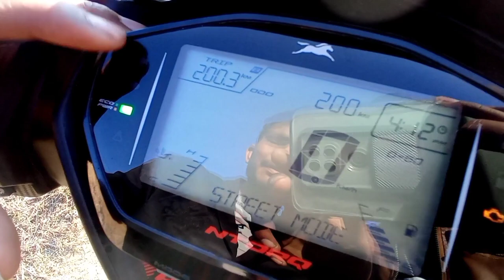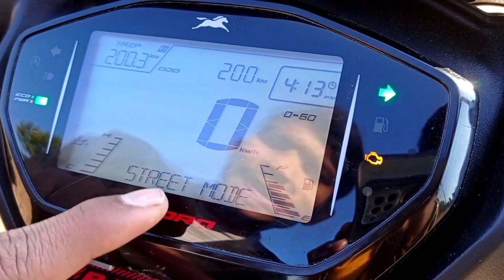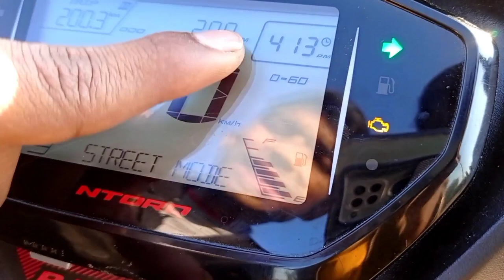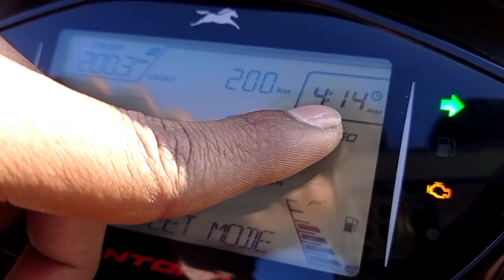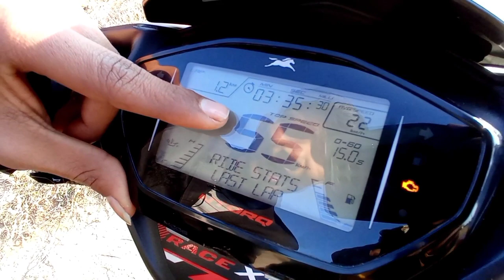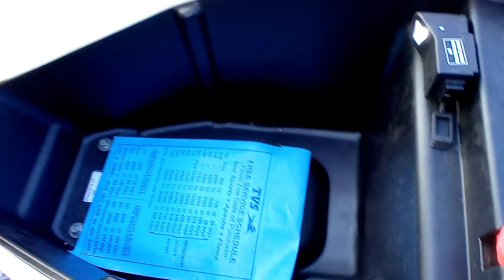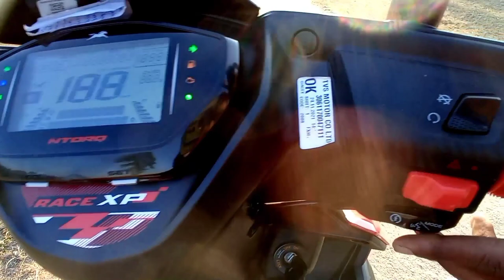2022 TVS Ntorq 125 Race XP | Detail Review In Hindi | Best Scooter In Market | Ride Review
2022 New TVS Ntorq 125 BS6 Race XP edition Review | Price changes & with Bluetooth...

ntorq race xp
tvs Ntorq race xp
tvs Ntorq
tvs Ntorq bs6 2022
tvs Ntorq race xp review